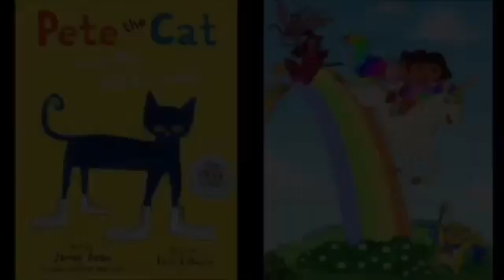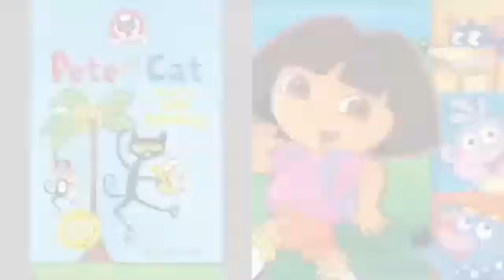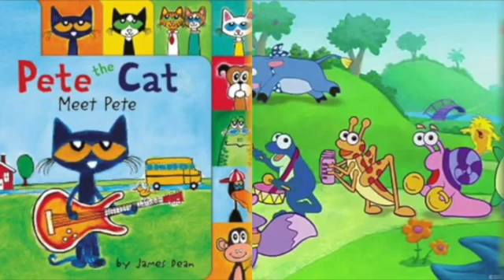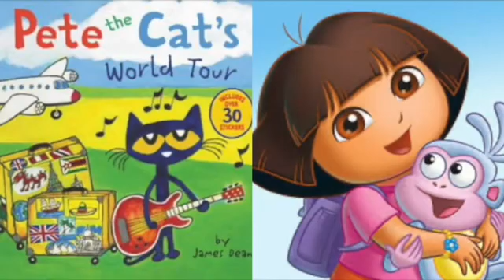MERGED - Pete The Cat and Dora The Explorer Time Of Our Lives